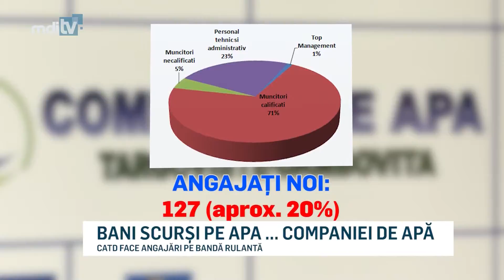BANI SCURSI PE APA COMPANIEI DE APA - MDI TV